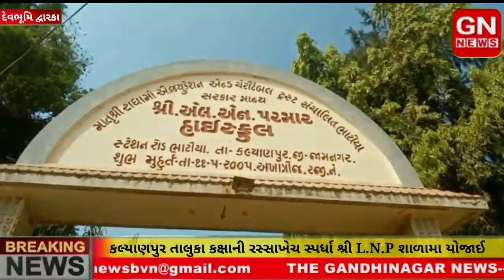દેવભૂમિ દ્વારકાના કલ્યાણપુર તાલુકા કક્ષાની રસ્સાખેચ સ્પર્ધા શ્રી L.N.P શાળામા યોજાઈ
સિનિયયર સબ એડિટર - ધર્મેશ ખોખરીયા
સબ એડિટર - પારસગીરી ગૌસ્વામી
ન્યુઝ એડિટિંગ- નિતિન મેર,આનીયા મેમન
એન્કર - આનીયા મેમન